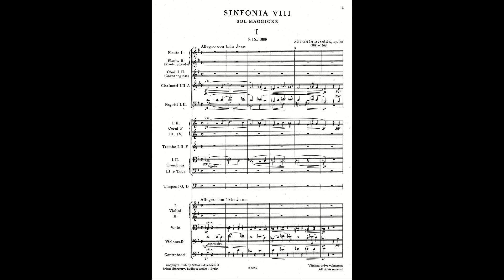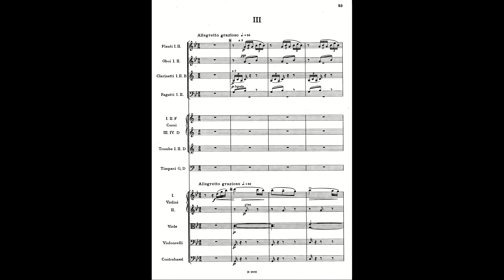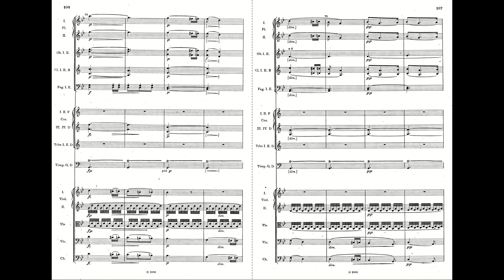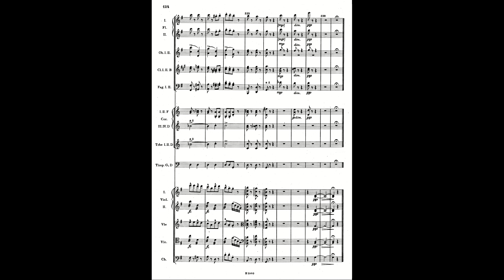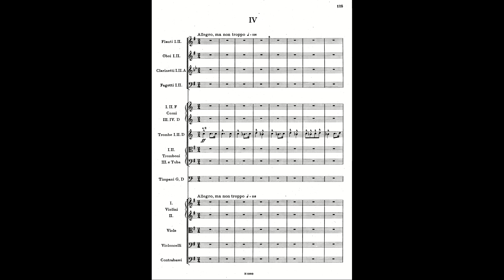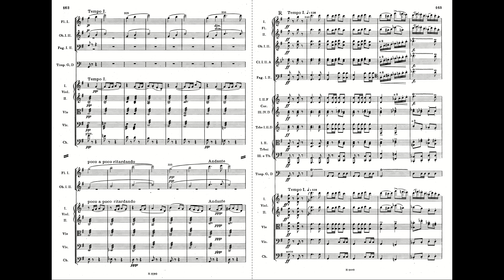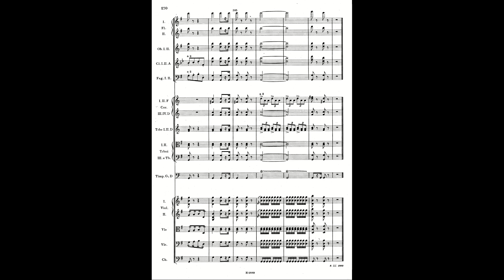Dvořák: Symphony No. 8 in G major, Op. 88, B 163 (with Score)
Antonín Dvořák:
Symphony No. 8 in G major, Op. 88, B 163 (with Score)
Composed: 26 August - 8 November 1889
Conductor: Václav Neumann
Orchestra: Czech Philharmonic

00:00 1. Allegro con brio (G major)
09:46 2. Adagio (C minor — C major)
20:16 3. Allegretto grazioso — Molto vivace (G minor — G major)
26:53 4. Allegro ma non troppo (G major)

The work was written during the summer and early autumn of 1889, mainly at his summer residence in Vysoká. This environment, in which Dvořák was most at ease, seemed to be reflected in the overall atmosphere of his new symphony. Here he created a work filled with the joys of life and his admiration for natural beauty and, once again, the piece reveals the composer’s fondness for Czech and Slavonic folk music.